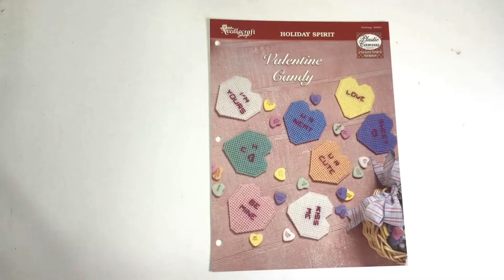Valentine Candy Plastic Canvas Pattern Book Flip Through Video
Vintage Plastic Canvas Pattern: Valentine Candy.  These hearts would be perfect for a handstitched card or gift tag for your Valentine's Day Sweetie! Or make a bunch to use as coasters!

1998, two pages (cover + charts).

--Needlecraft Patterns Language and Supplies Information:  See image for recommended materials info for your craft pattern.  This is a pattern only, no materials or supplies are included with your purchase.  The pattern is written in English, in standard American terms.  Pattern presumes you know the basics and doesn't include any learn-to guides.

Remember these are vintage needlecraft patterns. Your local craft store may not carry the same exact items listed in the pattern. Certain patterns may require a little online shopping trip. Again, please check out the images for the full materials list for each pattern.